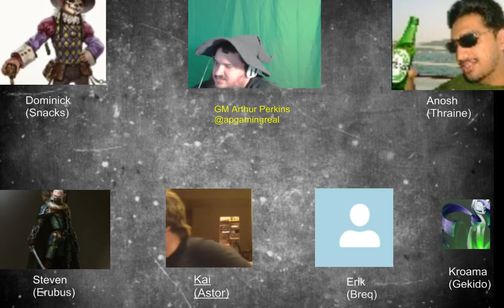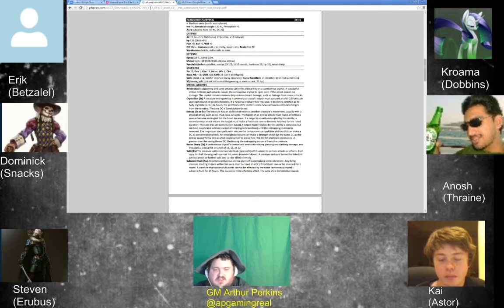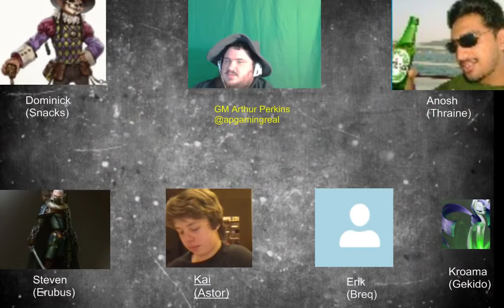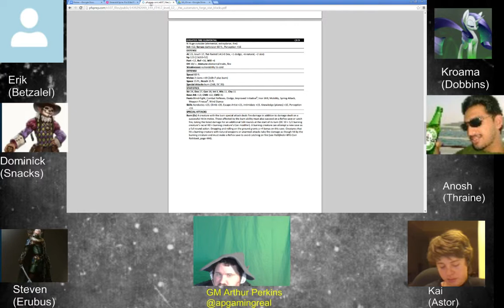Emerald Spire - Pathfinder - Week 16 Part 3